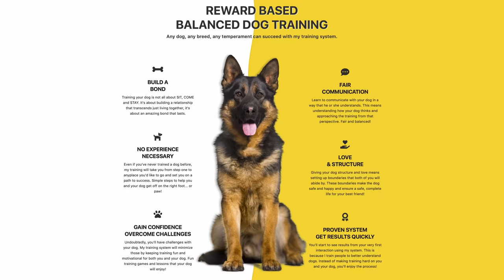Aggressive Malinois tries to attack Dogs and Me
This is our second session with Whiskey and Lisette.  We worked on some of the same things in the first session, but today Whiskey showed some of his worst behavior.  He lunged aggressively at several dogs and then at me when I corrected him.  Remember, I do my dog training sessions without muzzles or helpers.  I work with the dog that shows up and always strive to make sure the dog learns from the session.

You'll see that the pinch collar broke at one point, and thanks to my policy of always using a backup collar, no one got hurt.  I insist on backup collars whether you're using a pinch / prong collar , ecollar or anything else.  We must protect our dog as well as the public, especially with a strong dog like Whiskey.

I have been handling aggressive dog cases for a long time, and each time I focus on fairness over force to make sure the dog learns, the people understand and that the solution / management is clear to everyone.  Oftentimes the biggest issues with these dogs is the people who own them.  Whiskey is one of these dogs.  Lisette is very easy on him and lets him get away with a lot of behaviors, and that usually builds a dog that is confused on structure.  Whiskey is a bit needy of Lisette and takes things really personal when she's away.  He is protective over her in an unhealthy way.  You'll see that a lot throughout this video.

Training aggression means understanding canine behavior. It is not about dominating dogs or forcing behaviors. It is about understanding and management. The most important thing in these sessions it to get the owner to understand how to handle the dog. not me. One of the worst things I see is when the trainer shows that he or she can handle the dog, but the dog reverts to the same behavior when the trainer leaves.

The full lesson which is over 30 minutes is on my membership section: